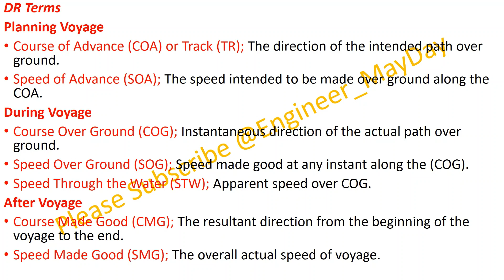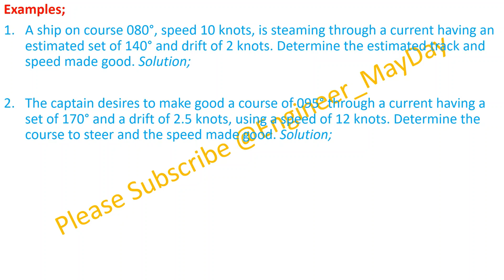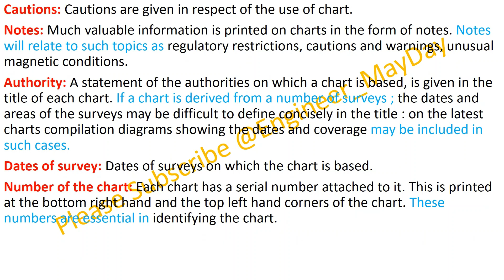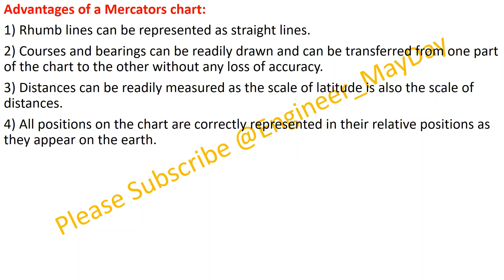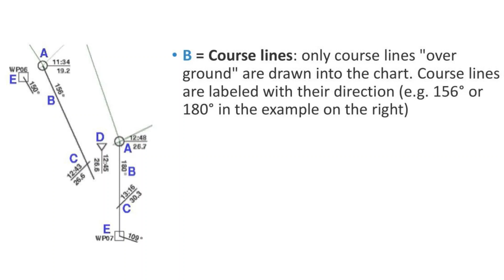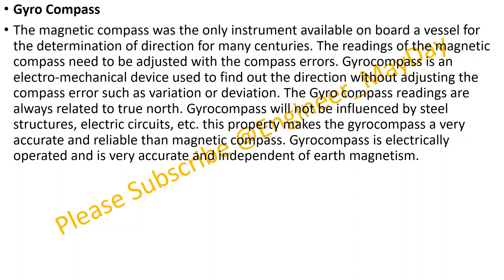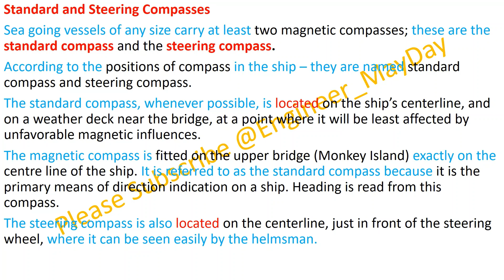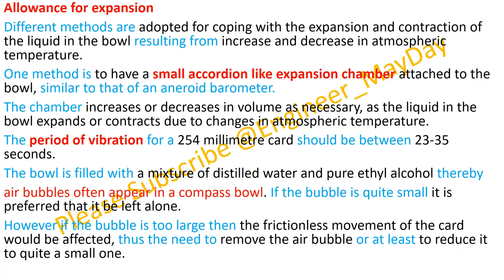Introduction to Marine Navigation Chapter 2 ,